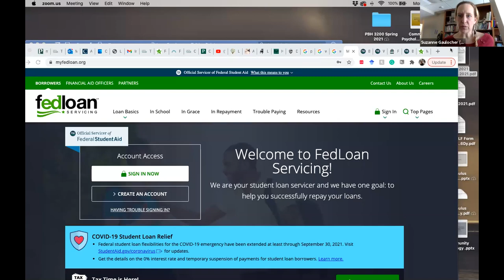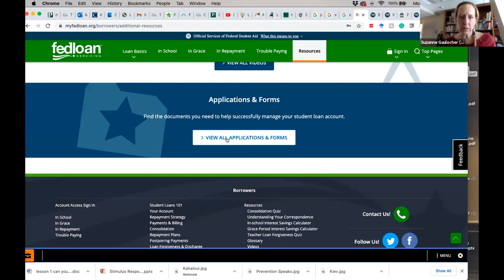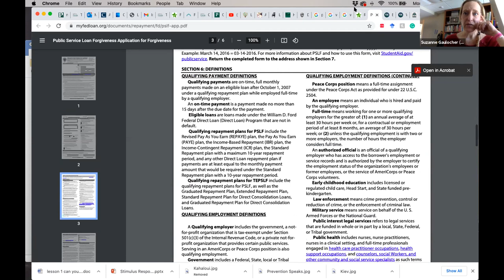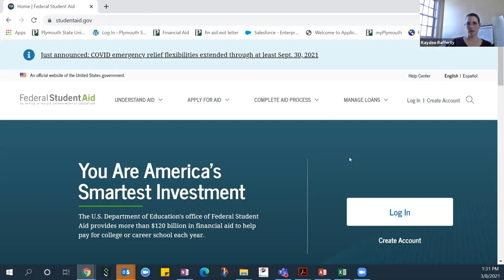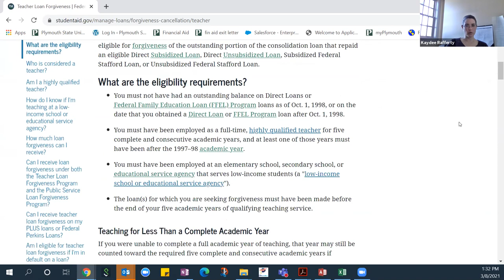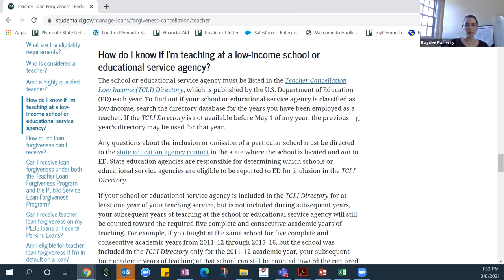Tips & Tricks on the Student Loan Public Service Loan Forgiveness program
Tips and tricks on how to get your student loans forgiveness through this federal program.